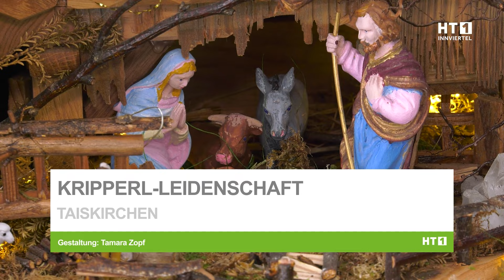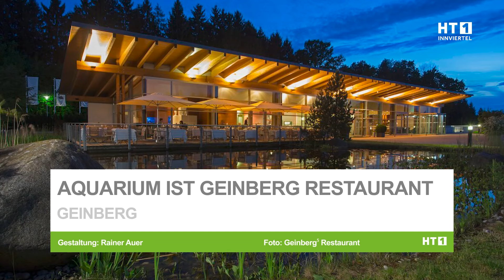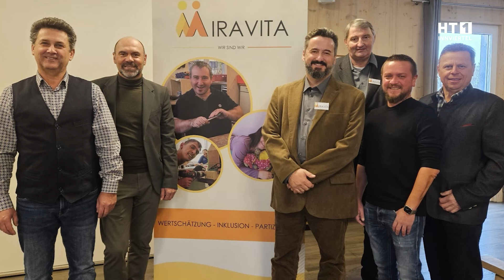HT1 Sendung ab 08. Dezember 2023 | London kommt nach Grieskirchen | Regensburger Domspatzen | PWS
00:00 | Weihnachtensfeier bei Fröling
03:22 | Eurothermen und die Kultur
04:51 | Bezirkssportkegelturnier
05:28 | Held des Bades – Der Bademantel
07:39 | Obmannwechsel Christbaumbauern
08:44 | PWS lud zum Tag der offenen Tür
12:10 | Kampfstark trotz Niederlage
12:37 | Neue Senioren-gruppe

13:16 | Adventliche Klänge zum Innehalten
20:24 | Bodenkoffer ausgezeichnet
21:59 | Strom für Mitarbeiter
23:37 | Kripperl-Leidenschaft
31:41 | Aquarium ist Geinberg Restaurant
32:21 | Erfolgreiche Saison Igla
32:57 | Mirvata wird zukunftsfit
33:33 | Erfolgreicher Advent Auftakt